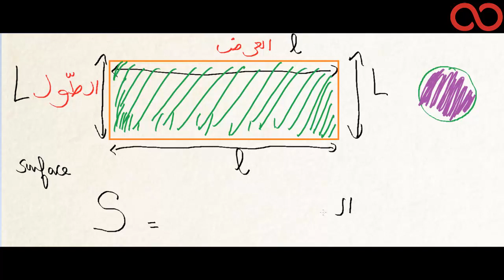Kezakoo : مساحة المستطيل و مساحة المربع